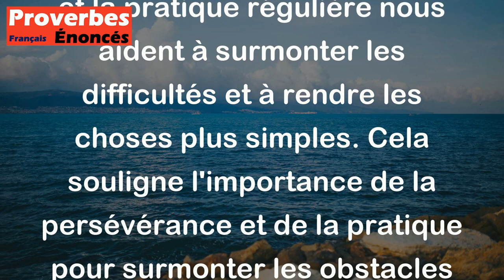Proverbe Français - L'usage rend toute difficulté facile.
Ce proverbe français signifie que plus nous pratiquons quelque chose, plus cela devient facile pour nous. En d'autres termes, la répétition et la pratique régulière nous aident à surmonter les difficultés et à rendre les choses plus simples. Cela souligne l'importance de la persévérance et de la pratique pour surmonter les obstacles et atteindre nos objectifs.